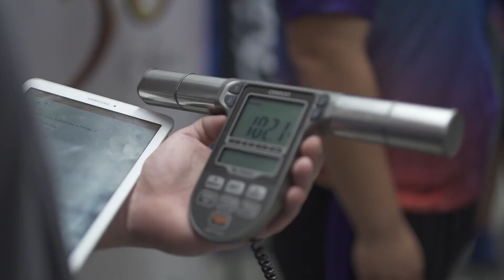Capítulo 15: Atrévete a Perder (3a temporada)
Hoy en Atrévete a perder: los participantes se relajaron y divirtieron después de todo el esfuerzo realizado.

Presentado por Abarrotes Dunosusa